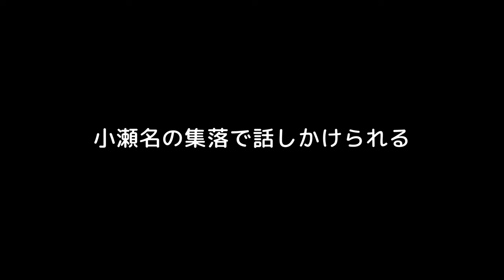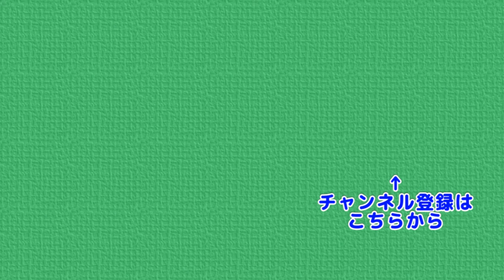【花見登山】ユガテにリハビリ山行 フリードプラスを車中泊仕様にもしてみた、前回の傷を抱えておじさん一人旅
前回の武甲山で滑落してから初めての山行
まだ違和感が残る中、近場を様子を見ながら歩いてきました
ユガテもそろそろ桜が見れる頃かと思い行ってきました
日和田山、物見山、ユガテ、橋本山と歩き
東吾野駅から電車で戻ってきます